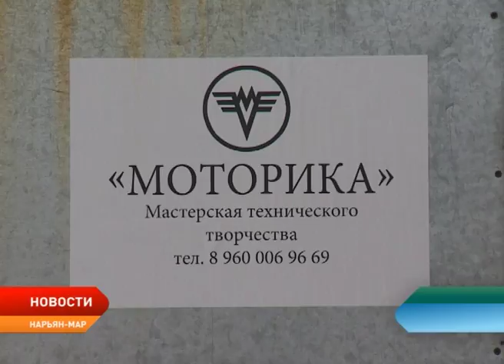Клуб технического творчества "Моторика" продолжает удивлять жителей Нарьян-Мара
Создать трёхколесный велосипед, самодельный трактор или восстановить ретро автомобиль. В этой мастерской исполнить свою мечту может каждый технически подкованный человек. Клуб технического творчества "Моторика" продолжает удивлять горожан своими работами. Сначала это были металлические скульптуры для украшения города - оленья упряжка в парке по улице Рыбников и снегоход на Арбате, теперь необычные виды самодельных машин.